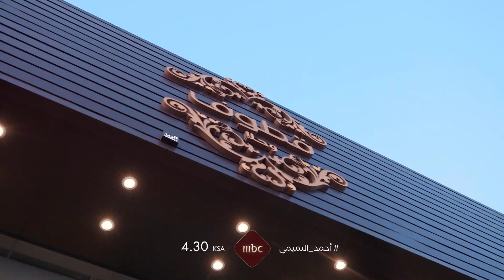كيف حوّل أحمد_التميمي فشله في الدراسة إلى قصة نجاح ملهمة؟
غدا في الساعة 4:30 بتوقيت السعودية على

Find Al Liqaa  trailers, Full episode highlights, previews, promos, clips, and

اللقاء
برنامج يقدّم حلقات وثائقية ملهمية، لقامات وشخصيات من السعودية والعالم العربي ومشاهير عالميين ويبثّ للسنة ال5 على التوالي على MBC1
ويقدمه مفيد النويصر